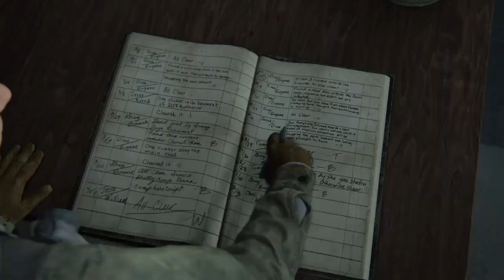THE LAST OF US 2 Gameplay Walkthrough Part 2 [ PS4] - No Commentary